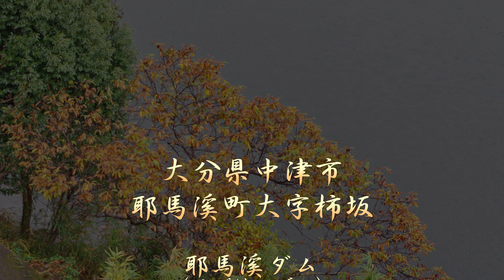耶馬溪ダム（やばけいダム）ダムによって形成された耶馬溪湖 ４Ｋ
高さ62.0メートルの重力式コンクリートダムで、山国川水系唯一のダムで、山国川の治水、利水及び水力発電を目的とした特定多目的ダムでだそうです。ダムによって形成された人造湖は、耶馬溪湖（やばけいこ）と命名さ、新緑・紅葉が湖面に映える美しい湖です。